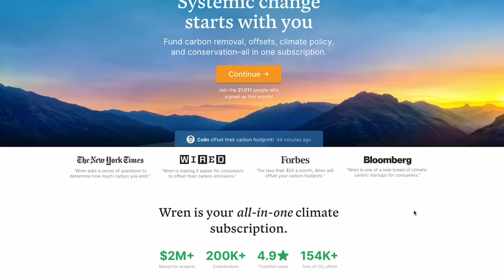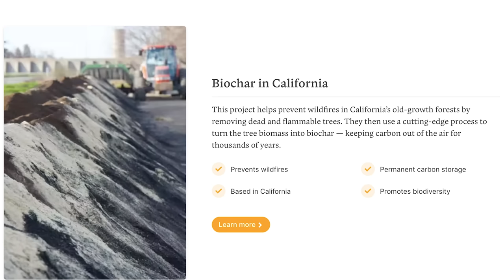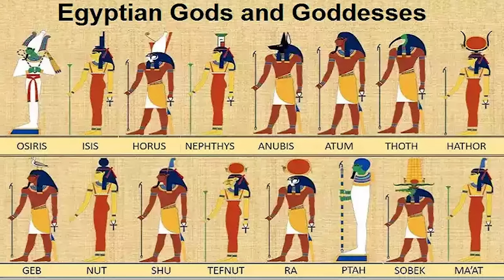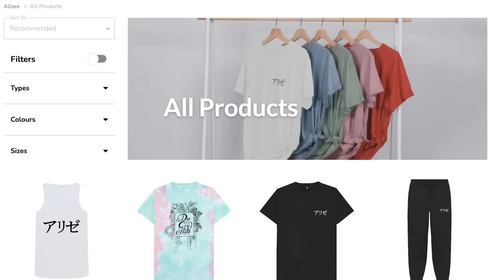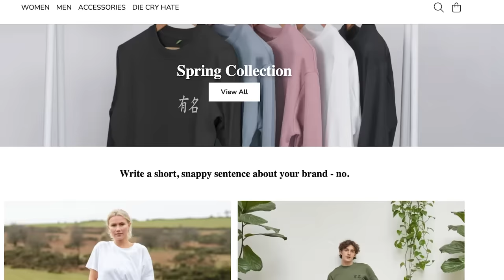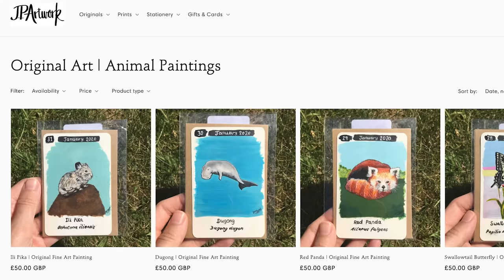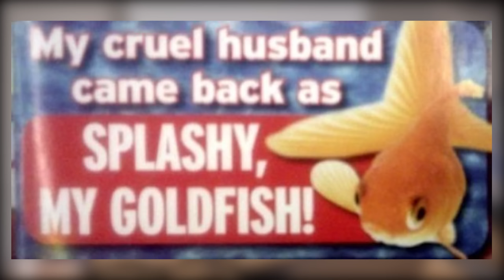A Total Eclipse Of My Brain | Twilight Book BREAKDOWN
Offset your carbon footprint on Wren The first 100 people who sign up will have 10 extra trees planted in their name!

TIMESTAMPS

0:00 - Intro
4:47 - Preface
5:17 - Chapter 1 - Ultimatum
25:20 - Chapter 2 - Evasion
33:01 - Chapter 3 - Motives
40:09 - Chapter 4 - Nature
49:26 - Chapter 5 - Imprint
54:58 - Chapter 6 - Switzerland
58:54 - Chapter 7 - Unhappy Ending
1:03:58 - Chapter 8 - Temper
1:11:29 - Chapter 9 - Target
1:18:45 - Chapter 10 - Scent
1:27:41 - Chapter 11 - Legends
1:39:39 - Chapter 12 - Time
1:46:35 - Chapter 13 - Newborn
1:53:32 - Chapter 14 - Declaration
1:58:31 - Chapter 15 - Wager
2:24:01 - Chapter 16 - Epoch
2:32:05 - Chapter 17 - Alliance
2:42:29 - Chapter 18 - Instruction
2:55:35 - Chapter 19 - Selfish
3:03:31 - Chapter 20 - Compromise
3:15:42 - Chapter 21 - Trails
3:32:42 - Chapter 22 - Fire And Ice
3:45:38 - Chapter 23 - Monster
4:03:51 - Chapter 24 - Snap Decision
4:13:55 - Chapter 25 - Mirror
4:20:41 - Chapter 26 - Ethics
4:36:07 - Chapter 27 - Needs
4:41:36 - Epilogue - Choice

Bitcoin Wallet:
19wzQvW9goX9NbnTU2vGJ4VPDS7axwWz6D

Everyone remembers Twilight, but does everyone actually remember just how much of a mess it truly was? Join us on this documentary length book review as we dissect and dismantle Eclipse (book edition). Get ready to see lazy tropes, despair over young adult fiction, and pity Robert Pattinson for having to carry the memory of Edward Cullen for his entire career.